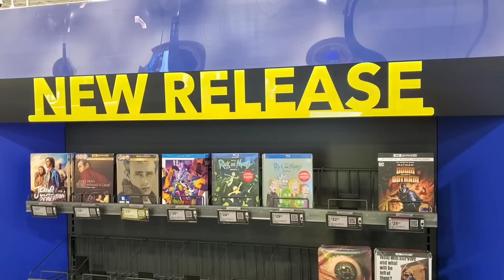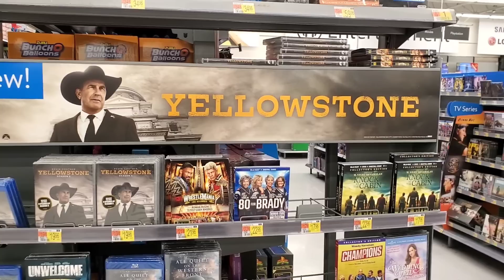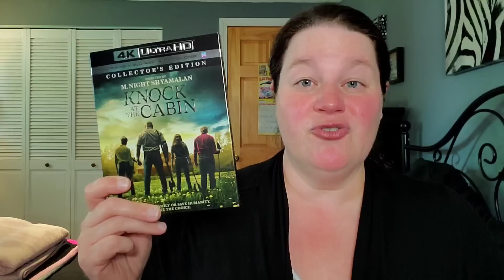SUPERMAN 4K COLLECTION AT BEST BUY! Knock At The Cabin Steelbook or Slipcover? Wacky Walmart Title!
There isn't much for new releases this week, but I'm looking for the Superman 4k Collection Boxset and Knock At The Cabin 4k!

Did you pickup the Superman Collection?

Letterboxd - susansreviews

Fan Mail can be sent to:
Susan Oakes